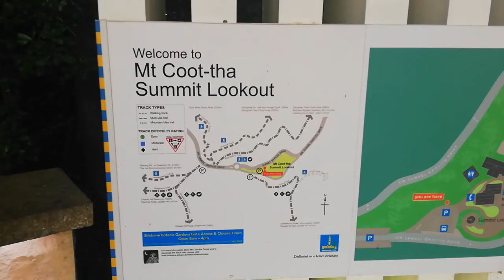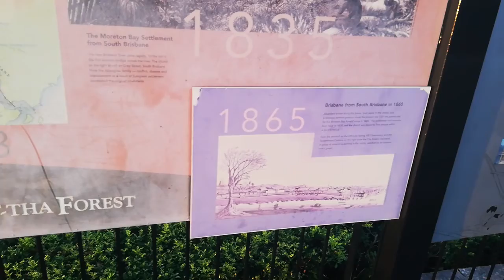Mt Coot-Tha Summit Lookout Brisbane